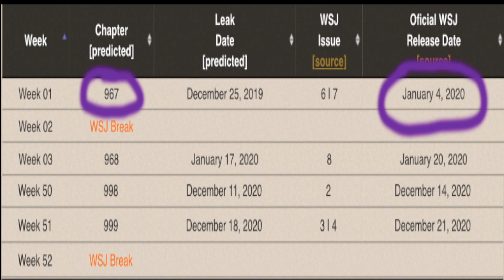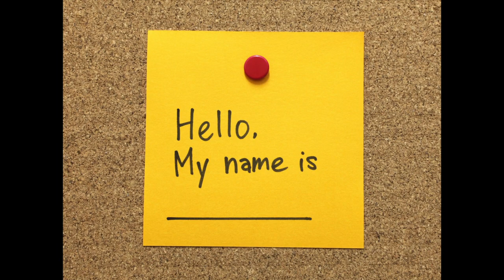4 Eyes Top 4 | One Piece Manga Chapters of 2020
Manny discusses his favourite One Piece chapters of 2020. Did you favourite chapters make the list? Let us know!

Intro 00:00
#4 - 00:32
#3 - 1:14
#2 - 1:52
Honourable Mentions - 2:34
#1 - 3:12